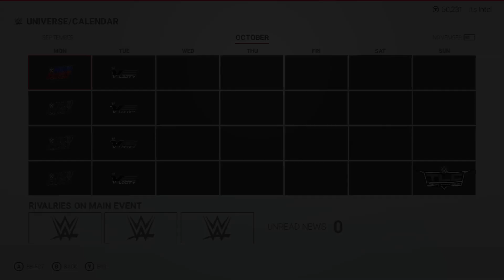WWE 2K19 Universe Mode: Roster Changes - Episode 2